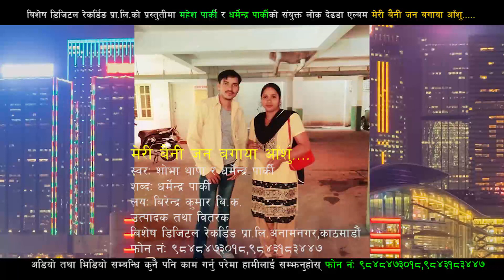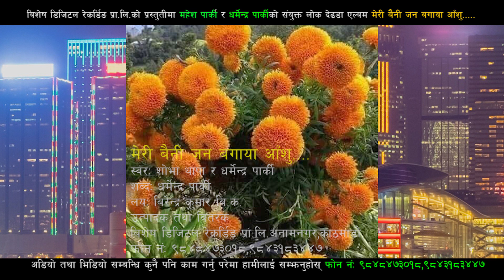New Deuda Dashain Tihar Song 2075/2018 | Meri Baini Jan Bagaya Aashu - Dharmendra Parki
Title: Meri baini Jan Bagaya Aashu
Singer: Dharmendra parki & Sobha Thapa
Lyrics: Dharmendra K Parki
Arranger: Bijay Thapa

Model:
Camera:
Edit:
Direction:

Category
Entertainment
License
Standard YouTube License
Bishesh Digital